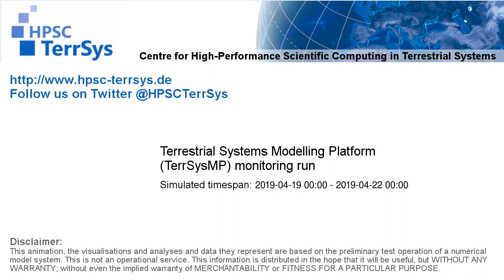TerrSysMP monitoring run 2019-04-19 - wind speed - Europe (72h)